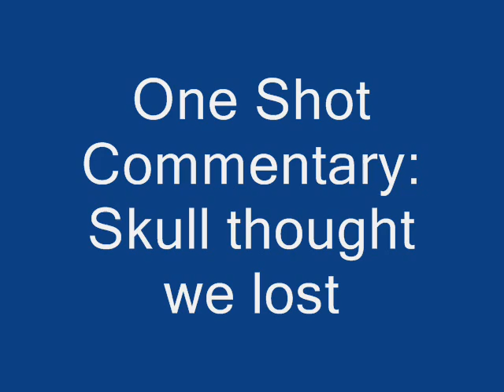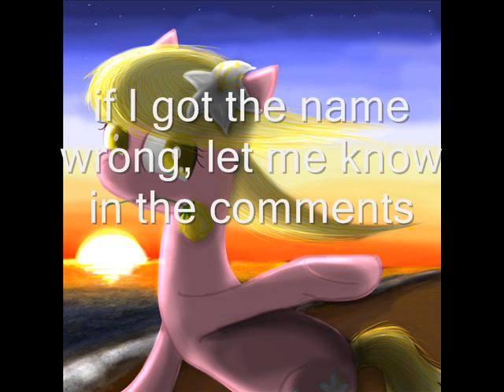One Shot Commentary Skull Thought We Lost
Oh Snap, A one shot, the worlds gonna end 0_0, nah JK XD, but today is a one shot on a guy who mistoke Derpy for being gone for good for just only being edited, if there is anything that I missed, let me know, enjoy